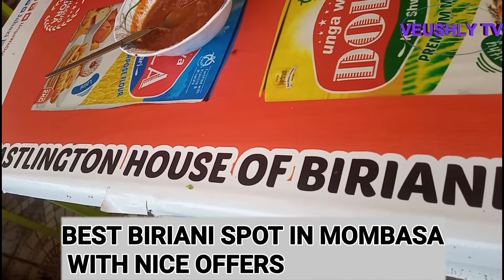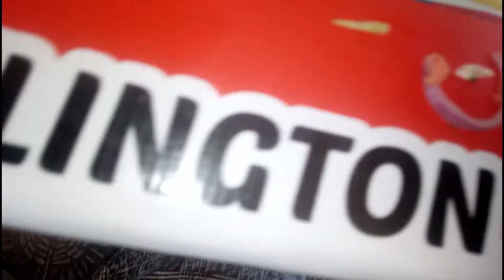BEST BIRYANI & PILAU SPOT IN MOMBASA || GET MY PROMO CODE FOR VIP OFFERS!! 😍DM ME 0704927653